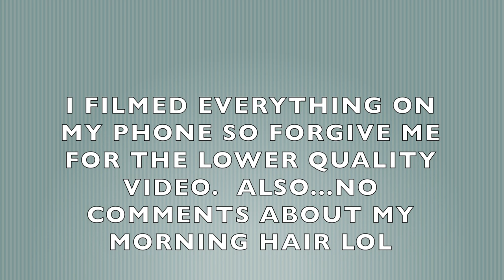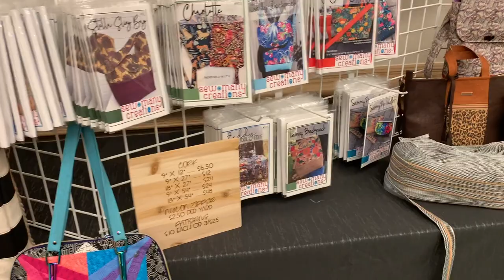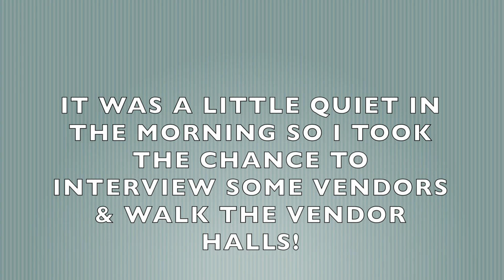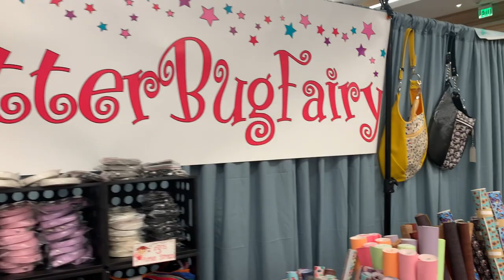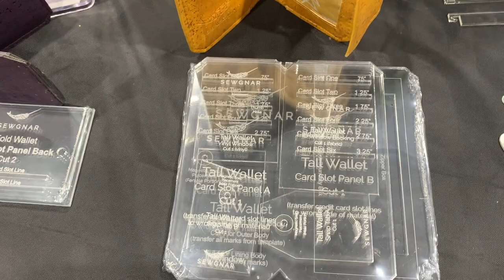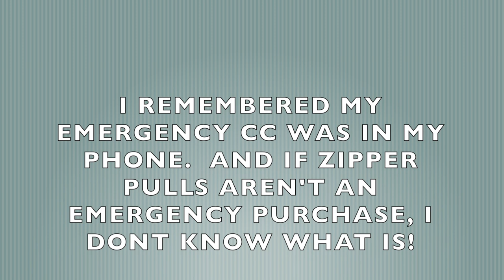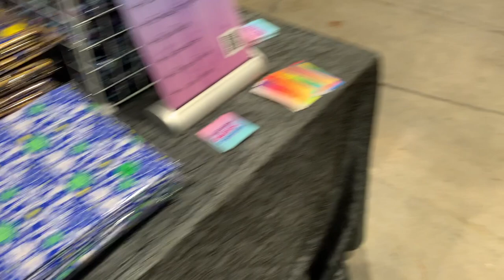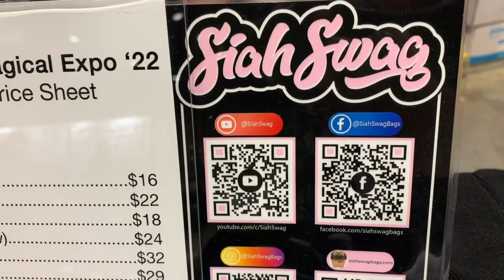Sew Magical Expo 2022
This past weekend I vended and taught at SME in Orlando for the first time and it was an incredible experience!  I filmed our journey there, booth set up & take down and got a chance to talk to some of the vendors.  Enjoy!!

Facebook Live is for fun. Tutorials are for serious learning :)

Patterns, cork, fabric, Aurifil Thread, zippers, hardware and so much more can be found on the website as well as tons of kits!

What I sew on: Janome HD9 & 15000 & Skyline S9
What I embroider on: Janome 15000 & Skyline S9

I love being a Janome Maker!!